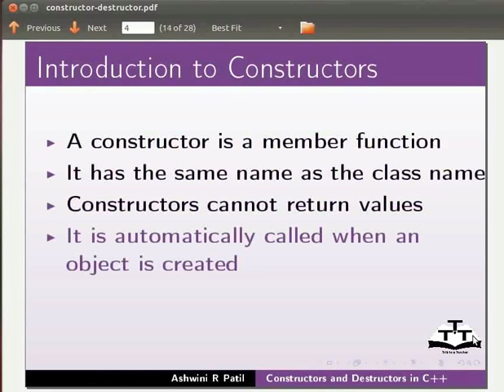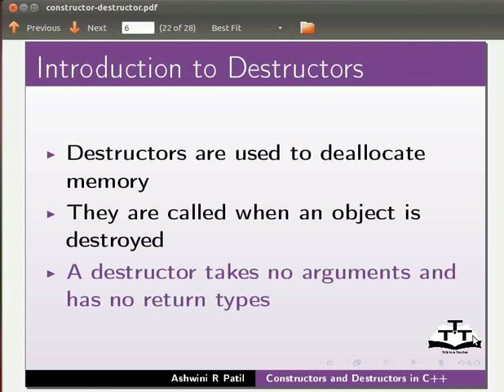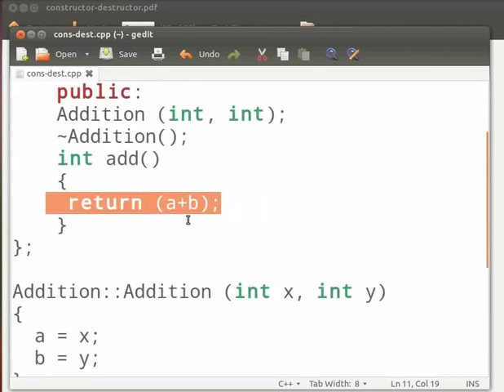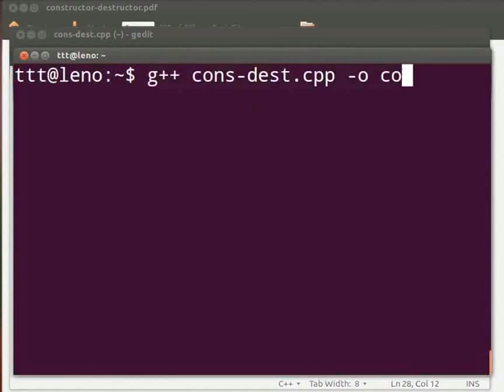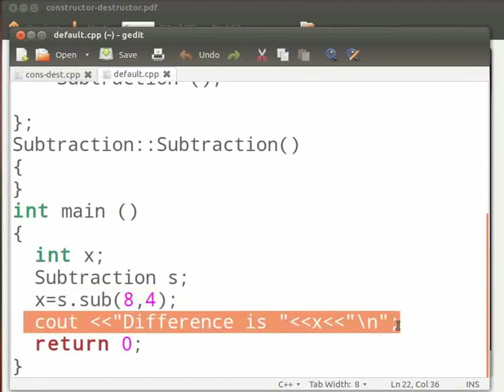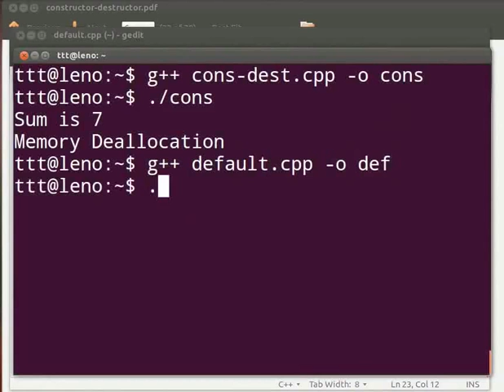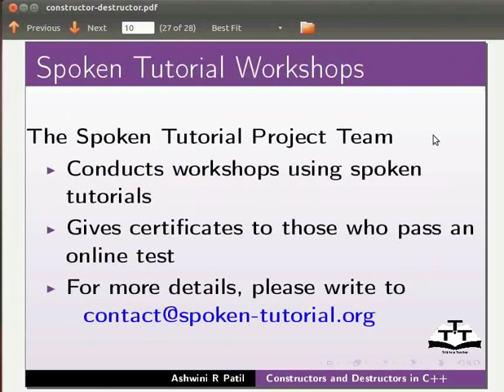Constructor And Destructor - Nepali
-कन्स्ट्रक्टर र डेस्ट्रक्टर
एउटा कन्स्ट्रक्टर सिर्जना गर्न
प्यारामिटराइज्ड कन्स्ट्रक्टर
डिफल्ट कन्स्ट्रक्टर -डेस्ट्रक्टर